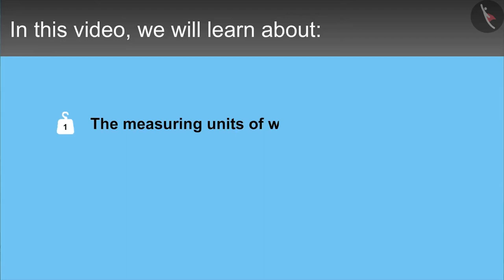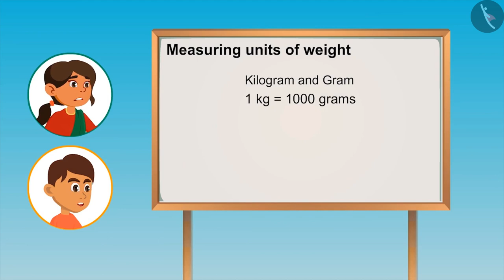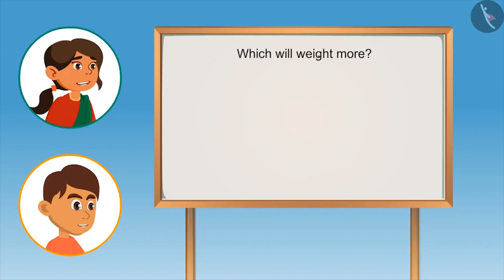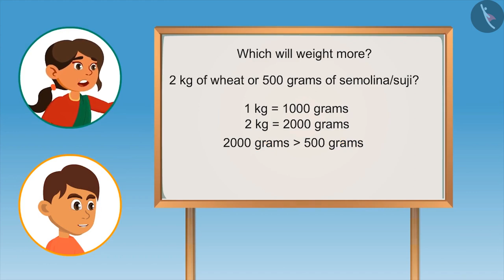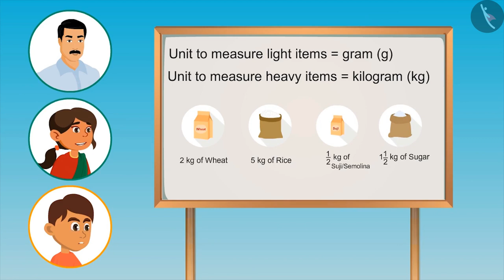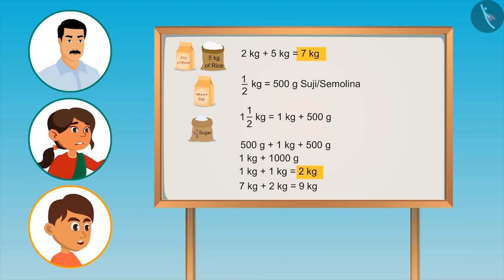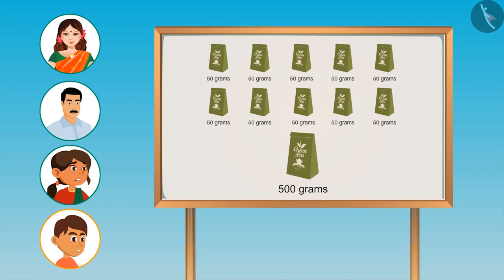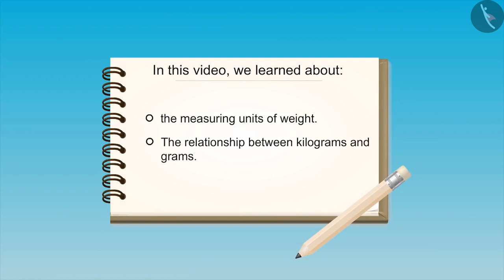Relationship between Kilogram and Gram | Part 1/2 | English | Class 4